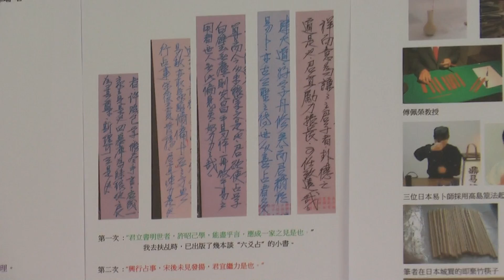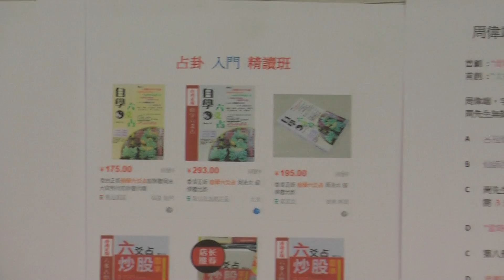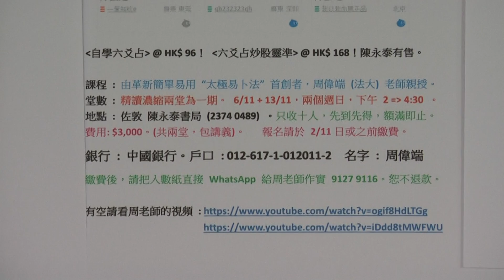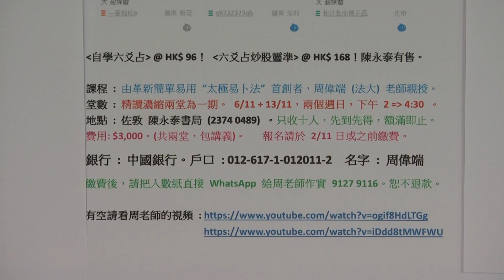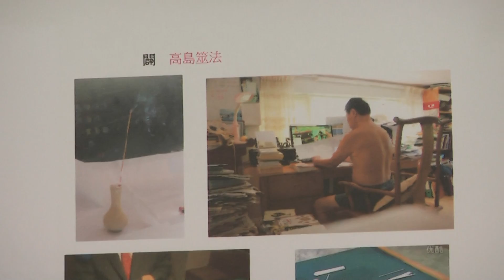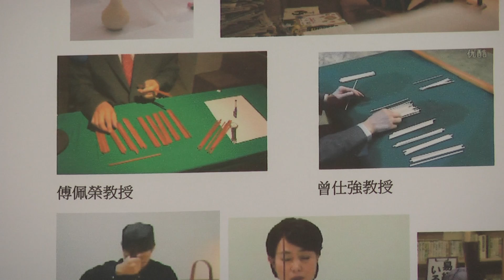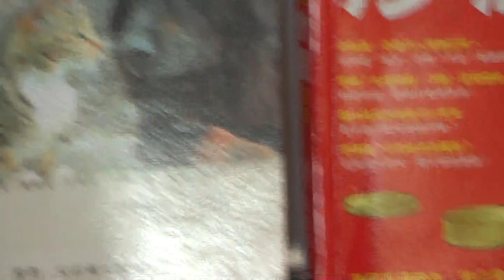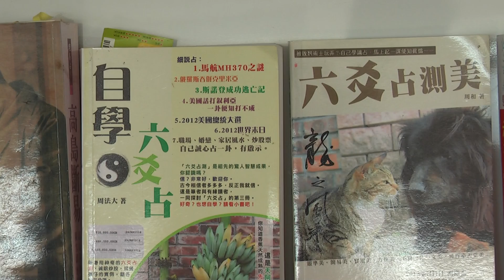六爻入門精讀班53 課 普